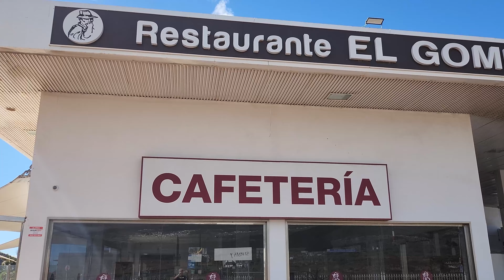Tenerife Bargain, If you do not have a car this is not for you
A Tenerife bargain, if you do not have a car, this is not for you. As I make my way to Easy Rider Tenerife to pick up the Triumph Bonneville T120 I found a place to stop to get something to eat and a drink without breaking the bank. For a toasted sandwich and a leche leche coffee at just under 4 euros is an absolute bargain. Between Tenerife South airport and Los Cristianos, this place is a must if you have a car or a motorcycle.